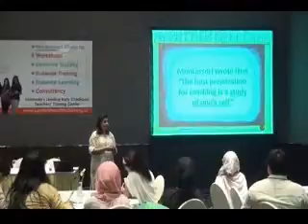Part 8 C